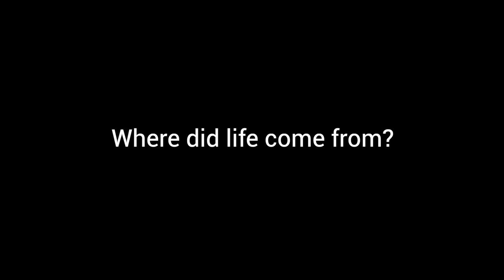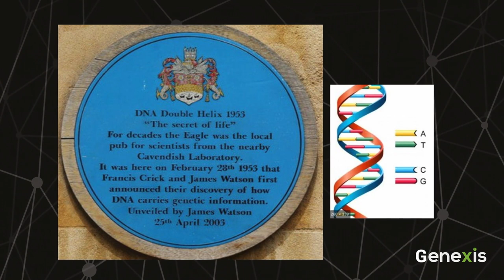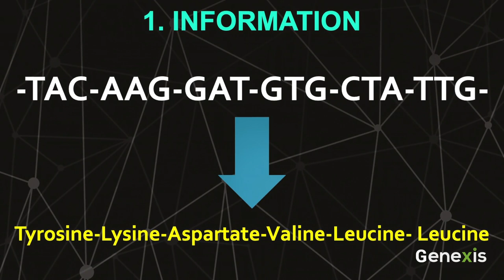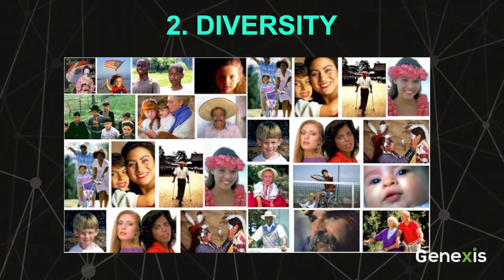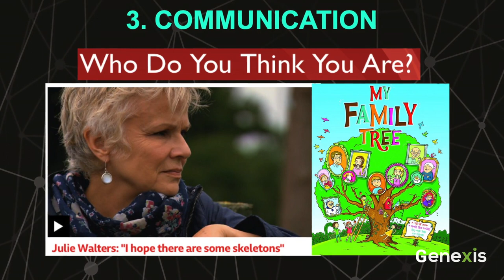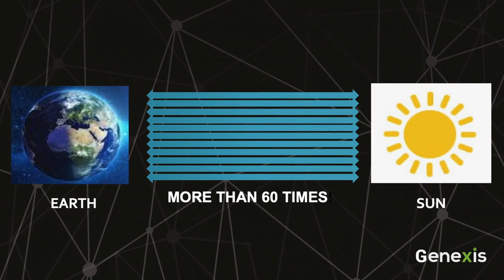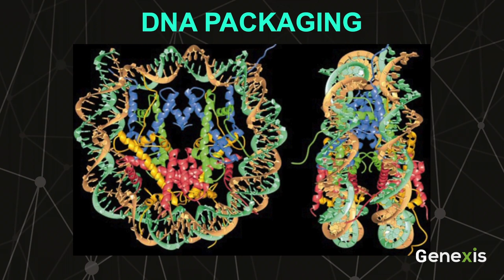S1:E4 | DNA | Denis Alexander | Genexis 2019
What is DNA? How much DNA do we have in our bodies? How does DNA replicate? How does DNA impact human existence?

In the fourth film from Genexis 2019, Dr Denis Alexander explores how DNA  points towards a creator. Genexis is a series of talks by world leading scientists and academics presenting simple evidence for a creator.

Dr Denis Alexander is the Founding Director [Emeritus] of The Faraday Institute for Science and Religion, Cambridge, where he is also Emeritus Fellow of St. Edmund’s College. He is a past chair of the Molecular Immunology Programme and Head of the Laboratory of Lymphocyte Signalling and Development at The Babraham Institute, Cambridge. Before this Dr Alexander was at the Imperial Cancer Research Laboratories in London (now known as Cancer Research UK).

The 2019 live events took place in Coventry Cathedral.